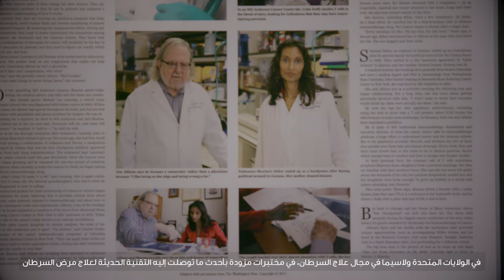KFP Winner 2018 - Professor James P. Allison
Medicine
We are all human beings, and the diseases that afflict us, as well as the scientific principles that govern the universe in which we live, are universal - not local or national. This is a major reason why the mission of the King Faisal Foundation is so very important. By removing any barriers to being recognized for one’s achievements in Medicine and Science the message is very clear - we are one global family and the progress made by any of us should accrue to the advantage of all of us.

Nationality: USA
James Patrick Allison was born in Alice, Texas, U.S.A., in 1948. He obtained his BS in Microbiology in 1969, and later in 1973, his Ph.D. in Biological Sciences from the University of Texas (UT), Austin, TX, USA. He did his postgraduate fellowship in Molecular Immunology at Scripps Clinic and Research Foundation. Afterwards, he served in several reputable universities and Hospitals all over the US as professor, director, chair and head of Molecular and Immunology Departments or Cancer. Since 2012, he has been a Professor at the Department of Immunology at MD Anderson, Vivian L. Smith Distinguished Chair in Immunology, Director of the Parker Institute for Cancer Immunotherapy, Chair of the Department of Immunology, Executive Director of the Immunotherapy Platform and Deputy Director of the David H. Koch Center for Applied Research of Genitourinary Cancers at MD Anderson Cancer Center at the University of Texas in Houston.

Professor Allison is a well renowned scientist who has pioneered the concept of immunotherapy blockade by showing that antibody-mediated suppression of the T-Cell inhibitory molecule CTLA-4 can promote tumor rejection which lead to a groundbreaking method of treatment that is the standard of care in the clinic and is saving lives around the world. His seminal work in developing an antagonistic anti-CTLA-4 antibody has led to effectively opening up the field of “immune checkpoint therapy” and the effective treatment of different types of cancer with this methodology.

He published over 250 highly cited articles, with a total ISI (Google Scholar) citations of 40,796 (56,683) and an H-index of 102 (117). He is a member of the editorial board of several scientific journals and has participated in various conferences and exhibitions in his field.

Professor Allison recivied over 60 awards and honors he has received including the Dana Foundation Award in Human Immunology Research, Lasker-DeBakey Clinical Medical Research Award and Canada Gairdner International Award.

Professor James P. Allison, has been awarded the 2018 King Faisal Prize in Medicine for his outstanding contribution to the development of the field of immunotherapy for cancer. He identification of CTLA-4 as an inhibitory receptor of T-cells and pioneering the development of immune checkpoint inhibitors for the treatment of a range of cancers.